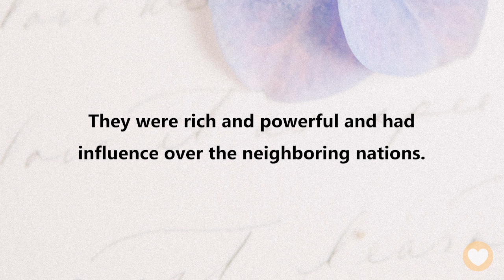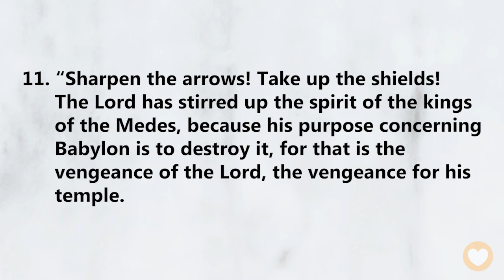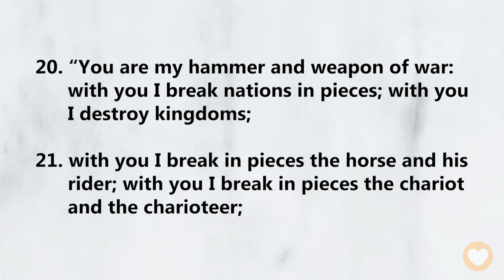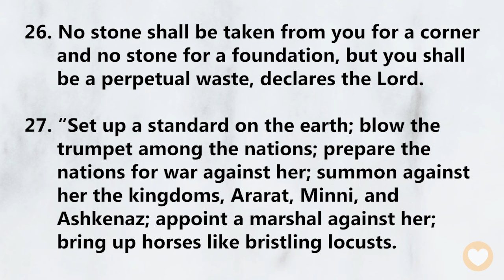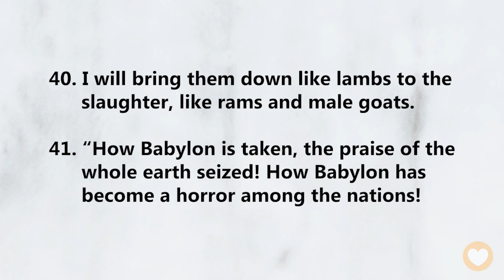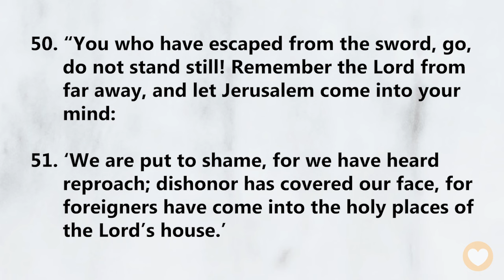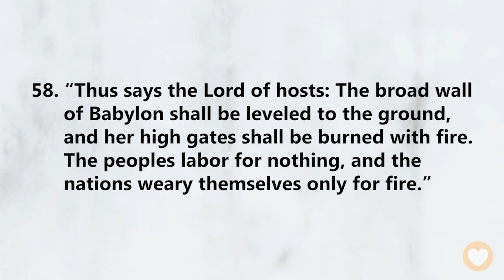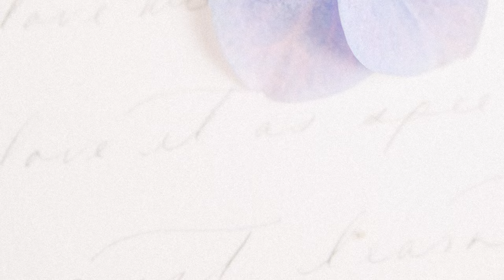【 Jeremiah 51 】What should I do when the world is ever-changing? ｜ACAD Bible Reading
Hello friends,
Let us read the Bible together. Today we’ll be reading Jeremiah Chapter 51.

Continuing from the previous chapter, the prophet Jeremiah continues God’s judgment on Babylon. The Babylonian Empire was once a world power in the Middle East and the Near East. They were rich and powerful and had influence over the neighboring nations. Unfortunately, their influence on the world was not good…